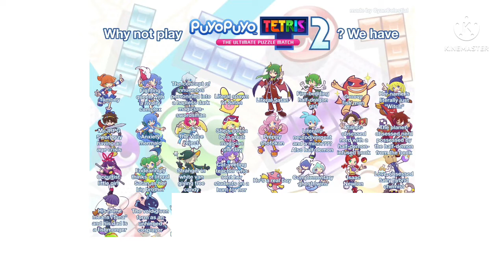Electric boogaloo of “trans goals”